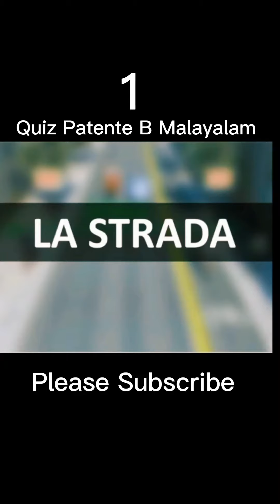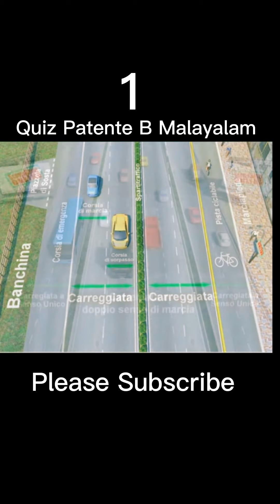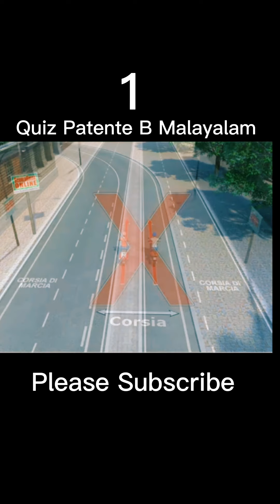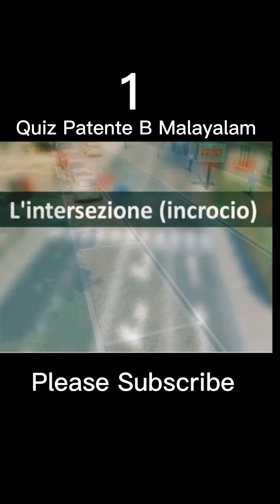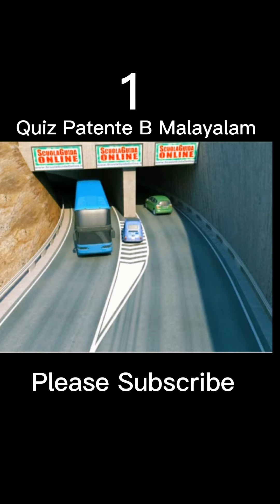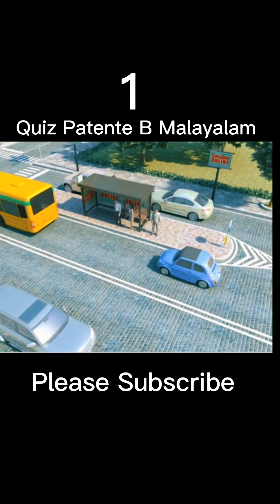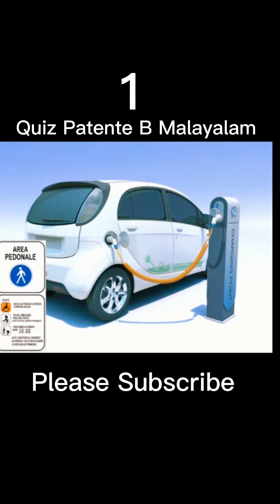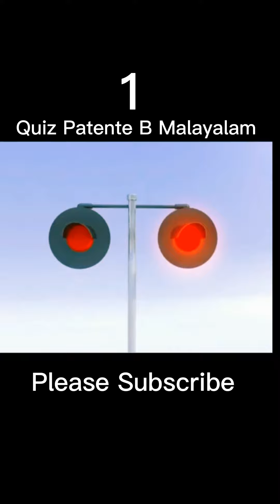Quiz Patente B Malayalam | Italian driving license Malayalam | ഇറ്റാലിയൻ ക്ലാസ് 1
Quiz Patente B Malayalam | Italian driving license Malayalam